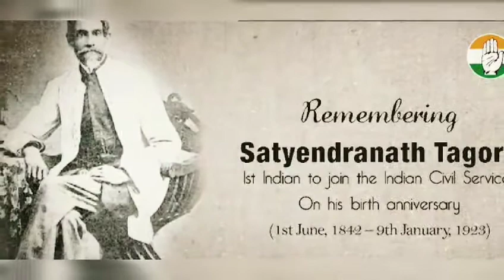First IAS of India || ICS Satyendranath Tagore Biography in Hindi || first video of the officers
First indian ICS Satyendranath Tagore Biography in Hindi  | | The officer Real Life hero

दोस्तों, दी ऑफिसर नाम से यह नया यूटयूब चैनल बनाने का मकसद आप लोगों को भारतीय अफसरों के गौरवशाली इतिहास से रूबरू करवाना है। साथ ही आपको आईएएस, आईपीएस समेत उन तमाम ऐसे अफसरों की जिंदगी के बारे में भी बताना है, जो हमारे लिए संघर्ष, मेहनत और कामयाबी की मिसाल हैं।

आइए सबसे पहले जानते हैं भारत के उस शख्स के बारे में जिन्हें भारतीय प्रशासनिक सेवा ( इंडियन सिविल सर्विस) में चुने जाने वाले पहले भारतीय  होने का गौरव प्राप्त है। उनका नाम है सत्येंद्रनाथ टैगोर।

सत्येंद्र नाथ टैगोर के बारे में जानने से पूर्व भारत में अफसरों की नियुक्ति के इतिहास पर नजर जरूर डाल लिजिए।

दोस्तों, वर्ष 1832 में अंग्रेजों ने भारतीयों के लिए मुंसिफ और सदर अमीन पद बनाए थे। इससे पहले ब्रिटिश राज में इन पदों पर केवल अंग्रेजों का ही चयन होता था। वर्ष 1833 में डिप्टी मजिस्ट्रेट और डिप्टी कलेक्टर की पोस्ट पर भी भारतीयों को चयन की इजाजत दे दी गई थी। अंग्रेज इन अफसरों के जरिए भारतीय जमीदारों से टैक्स वसूला करते थे।

अब जानिए भारत के पहले आईसीएस  सत्येन्द्रनाथ के सफर के बारे में
1.सत्येंद्रनाथ टैगोर का जन्म 1 जून 1842 को कोलकाता में हुआ था। ये महान कवि रबींद्रनाथ टैगोर के बड़े भाई थे।
2. इसके बाद इंडियन सिविल सर्विसेज एक्ट 1861 के तहत भारतीय सिविल सेवा का गठन किया गया था।
3.  जून 1863 में पहली बार सत्येंद्रनाथ का चयन हुआ था।
4. वर्तमान में अफसरों की ट्रेनिंग अपने देश में ही होती है, मगर उस समय सत्येन्द्रनाथ को ट्रेनिंग के लिए लंदन जाना पड़ा था।
5. वे नवंबर 1864 में भारत लौटे और 1865 में अहमदाबाद के सहायक मजिस्ट्रेट और कलेक्टर के पद पर काम शुरू किया।
6. उन्होंने 30 साल सिविल सर्विसेज में सेवाएं दी।
7. उन दिनों अधिकारियों का मुख्य काम टैक्स की उगाही करना होता था।
8. टैक्स क्लेक्ट करने के नाम पर जिला कलेक्टर का नाम पड़ा। उस समय कलेक्टर के पास पूरे जिला में अंग्रेजों के लिए टैक्ट क्लेक्ट करने का जिम्मा होता था।
9. सत्येंद्रनाथ टैगोर 1896 महाराष्ट्र के सतारा में जज के पद से रिटायर हुए थे।
10. 9 जनवरी 1923 को उनका निधन हो गया।

दोस्तों, चैनल का यह पहला वीडियो आपको कैसा लगा कमेंट करके जरूर बताएं। घंटे के आइकन को भी दबा दें ता​कि आपको भविष्य में ऐसे वीडियो का नोटिफिकेशन मिल सके।
—धन्यवाद
Solved Queries in This Video
1. who was first indian officer
2. First indian ICS
3. Who Was Satyendranath Tagore
4. indian civil services act 1861
5. indian civil services history